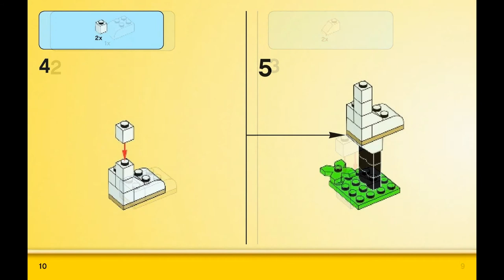Crane (how to build) | LEGO CLASSIC 10698